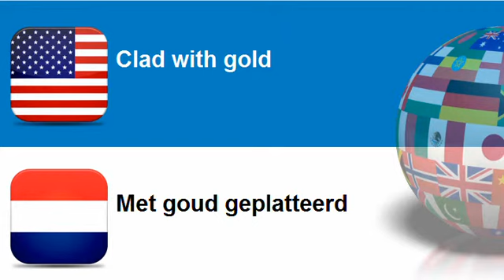Learn Dutch vocabulary Topic = Clad with gold